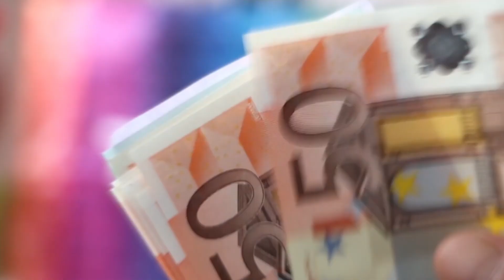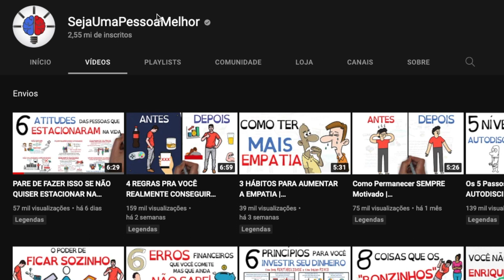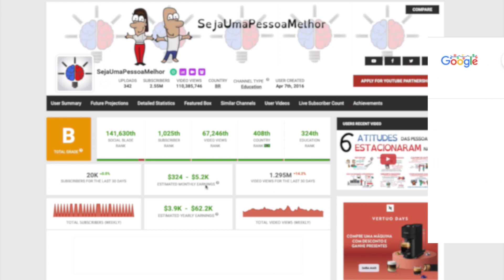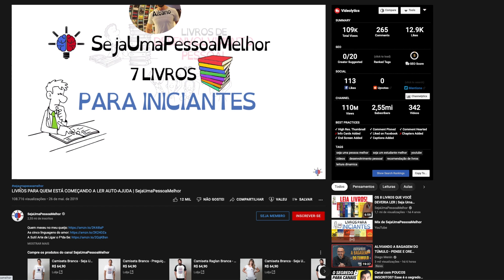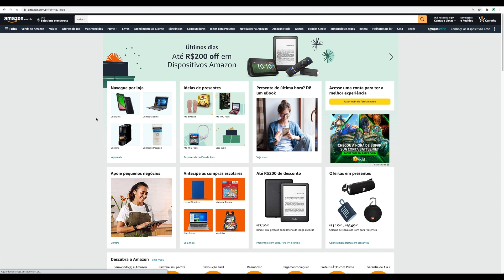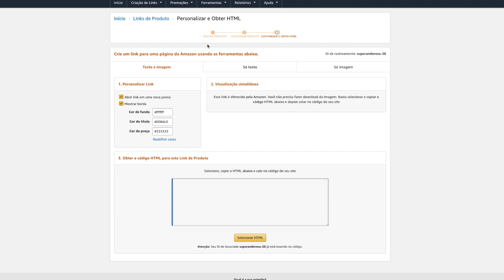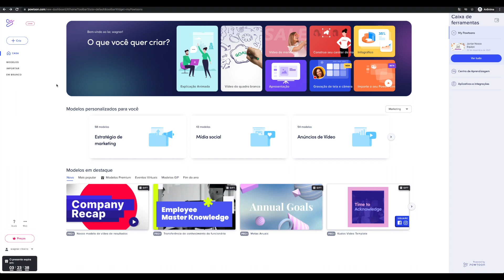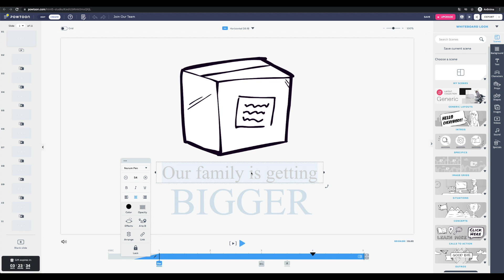💰 Como GANHAR DINHEIRO com CANAL DARK que Gera VALOR em 2022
Aprenda como ganhar dinheiro com canal dark que gera valor em 2022. Veja como canal pode render mais de R$ 11.400,00 por mês somente com as monetizações do adsense, fora o que pode ganhar com vendas no piloto automático.

Extremamente lucrativo para gerar uma boa renda extra mensal com canal backstage no YouTube sem precisar aparecer e faturar bem em 2022.

Para conseguir fazer muitas vendas é preciso aprender a gerar valor. Saiba como ficar rico com o seu canal aprendendo a gerar valor com seu conteúdo para os produtos que queira vender.

Quer saber como gerar valor para o seu canal? Veja no link abaixo:

Aprenda com ganhar dinheiro com canal dark no YouTube gerando valor. Assista esse vídeo até o final e veja todas as dicas que ensina passo a passo a criar um canal lucrativo para ganhar renda extra em 2022.